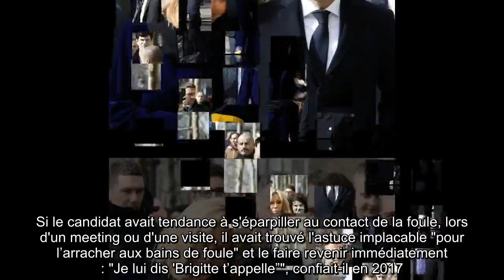✅ « Brigitte t’appelle » : cette astuce pour faire sortir Emmanuel Macron d'un bain de foule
✍ Femme, conseillère, soutien sans faille, Brigitte Macron, qui fête son anniversaire ce lundi, est nettement plus que l'épouse du président de la République, elle est essentielle à son équilibre et à sa gouvernance, comme ils l'ont tous deux révélé.  Car au-delà de l'amour, c'est bien d'une équipe dont il s'agit, unie et soudée, voire fusionnelle.  .Ludovic Chaker - conseiller du chef d’état-major particulier d’Emmanuel Macron et ex-secrétaire général d’En Marche - l'avait bien compris dès le début, dès qu'il a commencé à travailler pour lui lors de la présidentielle.  Si le candidat avait tendance à s'éparpiller au contact de la foule, lors d'un meeting ou d'une visite, il avait trouvé l'astuce implacable "pour l’arracher aux bains de foule" et le faire revenir immédiatement : "Je lui dis 'Brigitte t’appelle”", confiait-il en 2017.  "Là son oreille se dresse, il me dit 'Brigitte ? Où est-elle ?' Et il me suit", avait-il confié à Midi-Libre à l'époque.  .Les époux présidentiels, qui ont ...